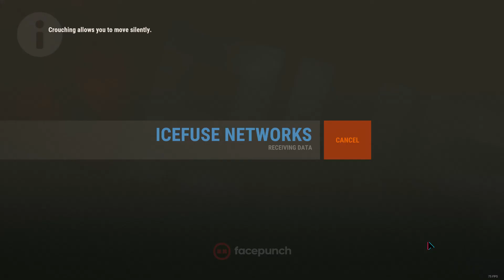Cheater?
Me and my friend flanked around a raid that was happening nearby. We both were around 20meters away from each other. This dude some how knew we were there and was ready for us when we peaked around the base. Btw we both died at the same time